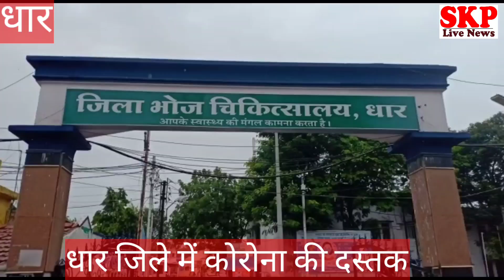धार ।त्योहार है खुशियां है बरक़रार रखने की जिम्मेदारी आपकीं ,मास्क लगाए ,कोरोना की दस्तक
रेणु अग्रवाल
धार जिले में कोरोना ने  दी दस्तक  देर शाम तीन लोगों की रिपोर्ट पॉजिटिव आई
युवक इंदौर  से घर पहुचा था
उससे मां और भाई संक्रमित हुए
 वही शहर का एक युवक विगत दिनों जुलूस में शामिल हुआ था इसमें न्यायालय में पेश करने के पूर्व उक्त युवक का सैंपल करवाया गया उसमें उसकी रिपोर्ट पॉजिटिव प्राप्त हुई धार जिले में कुल 11 एक्टिव कैस  है इसमें 5 लोगों को जिला अस्पताल के कोविड icu  में इलाज चल रहा है वही 6 लोगों को होम आइसोलेटेड किया गया है 15 लोग संदिग्ध है ।